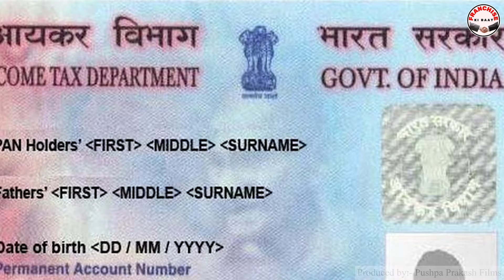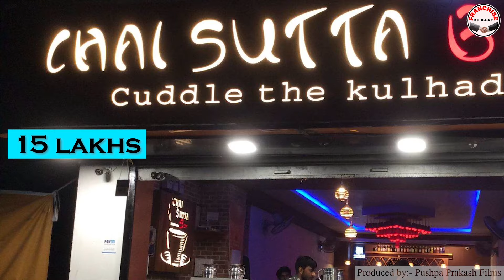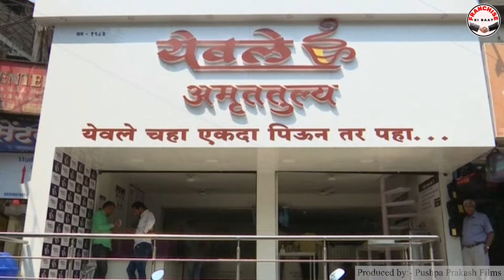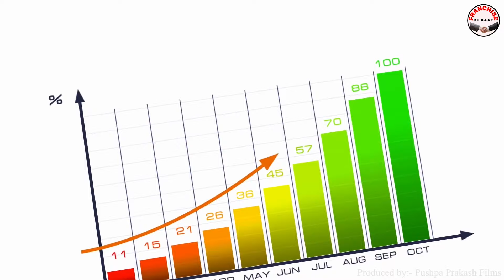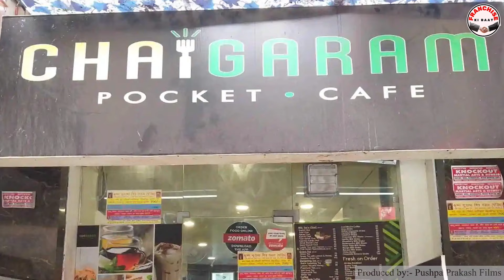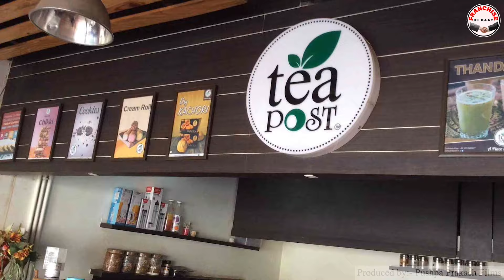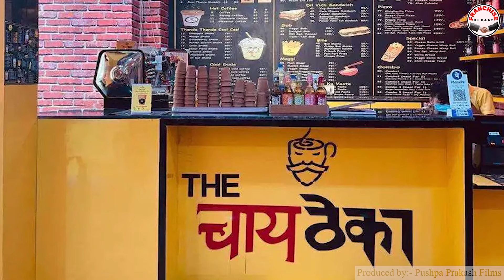Top 5 Tea Shop Franchise Business in India, Tea Cafe Business 2021, Best Chai Franchise Business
Title: Top 5 Tea Shop Franchise Business in India, Tea Cafe Business 2021, Best Chai Franchise Business

Namaskar Dosto,

Iss Video me humne aapko bataya hai Top 5 Tea Shop Franchise Business in India ke baare me, vo bhi in Hindi.

Dosto agar aap 2021 me Tea Business shuru karne ki soch rahe ho ya Tea Franchise shuru karna chhate ho to maine aapko 5 Tea Cafe Franchise Business ke baare me bataya hai.

Tea Business shuru karne walo ke liye ye Best Franchise Business Video ho sakta hai.

Iske alawa dosto maine Tea Franchise  Business opportunities ke bare me iss video me details me bataya hai jo India me dhamal macha rahi hai.

Best Chai Franchise Company ke baare me jaane ke liye video pura dekhiye.

Aap in Franchise Business ke liye bhi apply kar sakte ho.